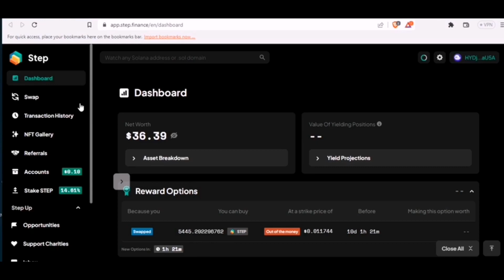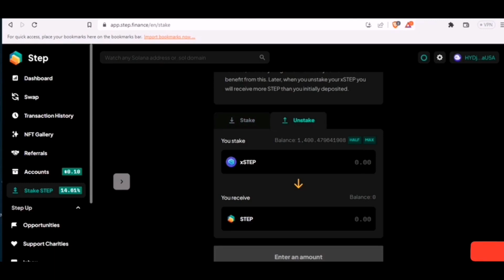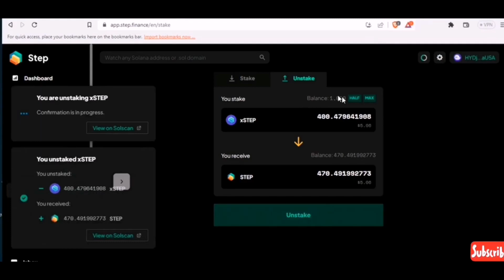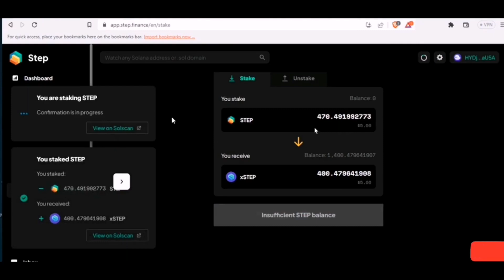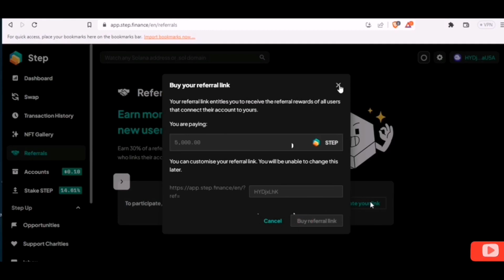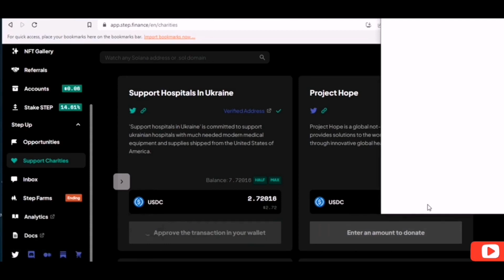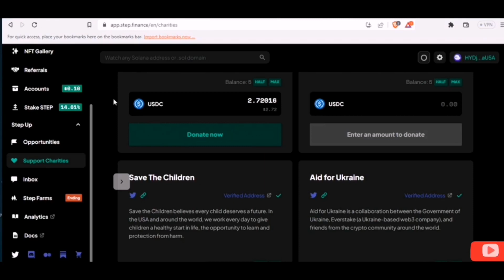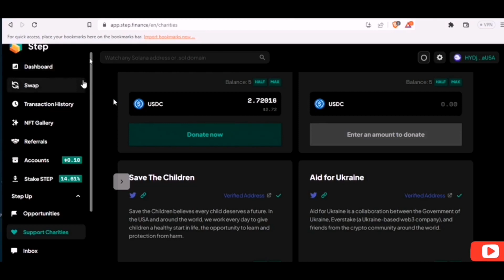Fonction Step Finance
Dans cette vidéo, nous plongeons dans le monde de la finance décentralisée (DeFi) et explorons comment vous pouvez maximiser votre expérience DeFi en utilisant Step Finance sur la blockchain Solana. Step Finance est un outil puissant qui vous permet de gérer et de suivre de manière transparente vos investissements DeFi sur un seul tableau de bord. Découvrez comment naviguer sur la plateforme, tirer parti des fonctionnalités avancées et mettre en œuvre des stratégies gagnantes pour optimiser votre portefeuille DeFi. Rejoignez-nous alors que nous découvrons le potentiel de Step Finance et apprenez comment vous pouvez tirer pleinement parti de l'écosystème DeFi en plein essor sur Solana. Ne manquez pas cette opportunité de mettre à niveau votre jeu DeFi !

00:00 Introduction
00:16 Tableau de bord Stepfinance
01:40 Détacher xStep to Step
03:54 Référencement sur Step finance
05:12 Soutenez les associations sur Step finance